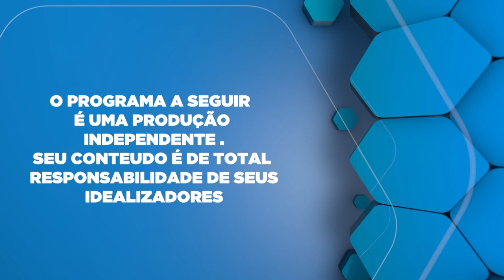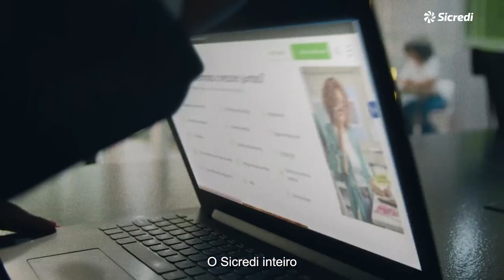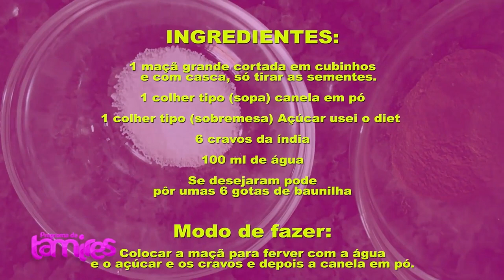Perigos da mochila pesada para alunos que vão a escola.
Dr.Marcel Stathacos e Castella falando sobre os Perigos da mochila pesada em crianças.